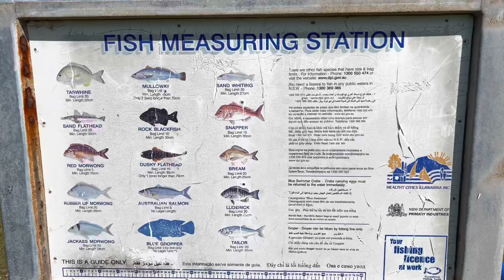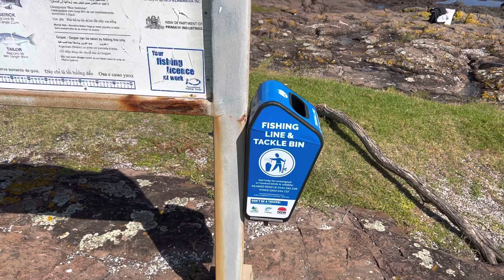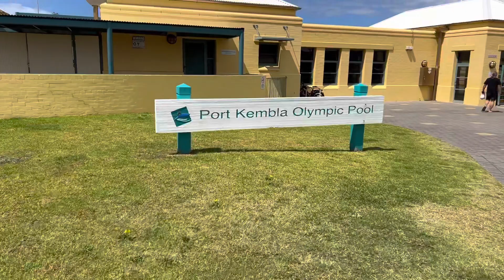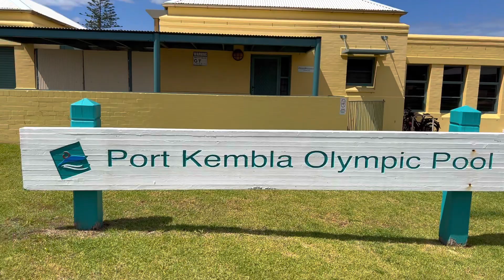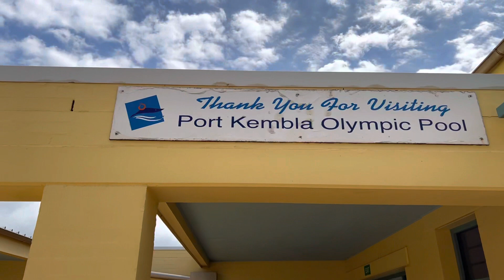Lại cảnh đẹp nữa, không xem là tiếc lắm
Mời các cô, chú, anh, chị, cùng các bạn  tham quan cảnh biển thơ mộng, biển lam cho bao nhiêu bài thơ, bao nhiêu bài nhạc, biển là nguồn cảm hứng của mỗi người, trong đó có Hanh Le, muốn chiêm ngưỡng khai thác biển yêu thiên nhiên mời các bạn tham quan nhé